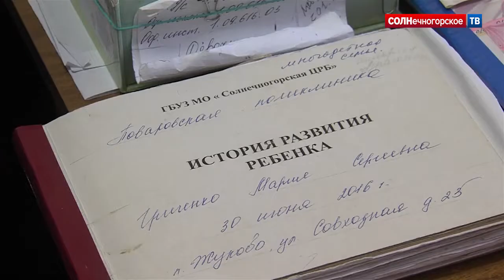Двое врачей Солнечногорской ЦРБ получили квартиры по соципотеке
Участковый врач-педиатр Поваровской поликлиники Лидия Печенова и врач-отоларинголог Центральной районной поликлиники Владимир Такчев получили однокомнатные квартиры по социальной ипотеке. Это не единственная мера поддержки привлеченных в районе медицинских кадров. Наряду с программой соципотеки врачам выделяют служебное жилье и частично компенсируют оплату съемного жилья.